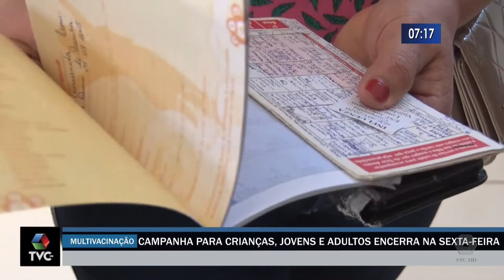Campanha para crianças, jovens e adultos encerra na sexta feira